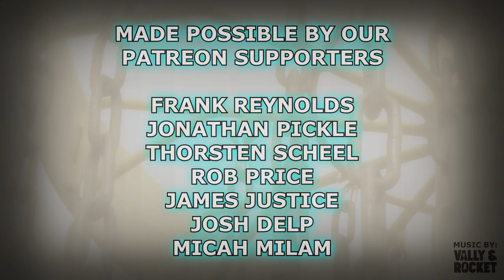The Safari Challenge - Panther Creek DGC (2017 Footage)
Sometimes footage goes missing and resurfaces at a later time. This is one of those cases. In 2017 when the BDGC crew was filming monthly challenge videos, we had the idea to do a Safari Challenge on the different courses we played by designing different safari holes. Unfortunately we only did this one time and the footage eventually went missing. I recently found the footage and decided we might as well throw it up for all of you to see. This is a nice little throwback glimpse of the older content BDGC used to offer.

- Frank Reynolds
- Thorsten Scheel
- Jonathan Pickle
- Rob Price
- James Justice
- Josh Delp
- Micah Milam

Intro: (0:00)
Hole 1: (1:34)
Hole 2: (10:27)
Hole 3: (17:35)
Please Subscribe: (25:07)